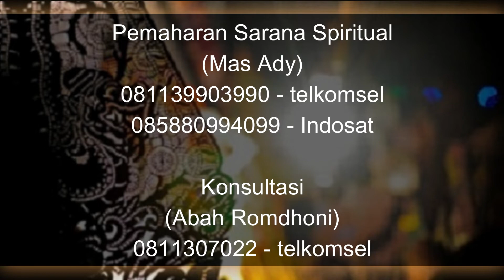Yang Ditunggu... Review Batu Pagar Ghaib Asli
Pada video kali ini Abah Romdhoni menjelaskan tentang Batu Pagar Ghaib atau Review Batu Pagar Ghaib.  Dimana disini terlihat secara fisik sangat bagus dengan manfaat yang bagus. kekurangan yang ada bisa tertutupi dengan manfaat batu pagar ghaib yang luar biasa.

Daftar Semua Website Resmi Abah Rodmhoni